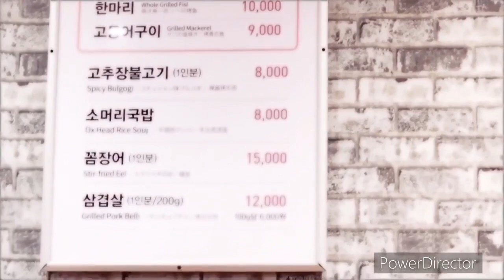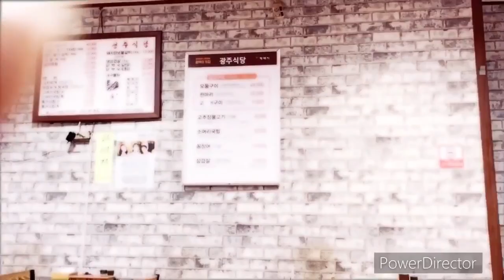OX HEAD RICE SOUP OUR LUNCH | 수머리국밥 먹방